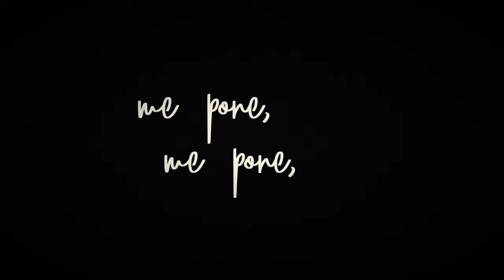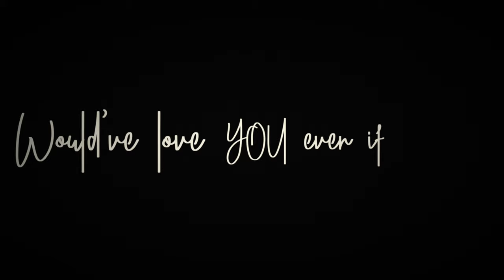Ester Peony - Me Pone Loca (Lyric Video)